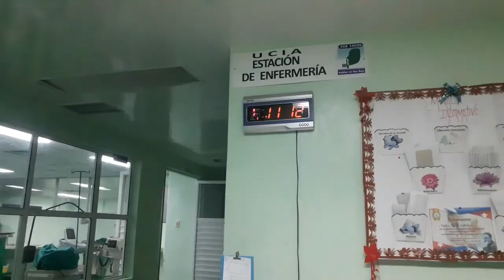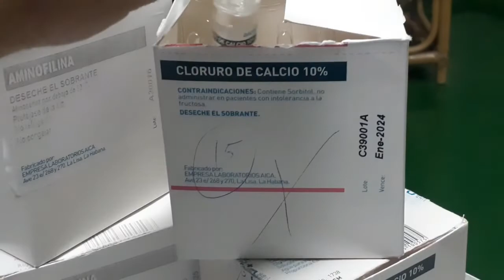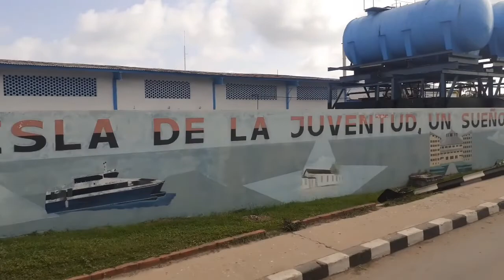Vale la pena ser enfermero en Cuba?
En 24hrs de guardia yo hago muchas cosas dentro de las paredes de la Sala de Cuidados Intensivos donde trabajo.
Te invito a que conozcas el lado humano de mi profesión de la mano de tu amigo y youtuber Armando El Pinero

Como Nota✍: Para Armando